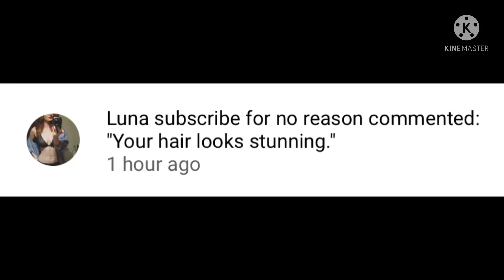Thanks I guess..?